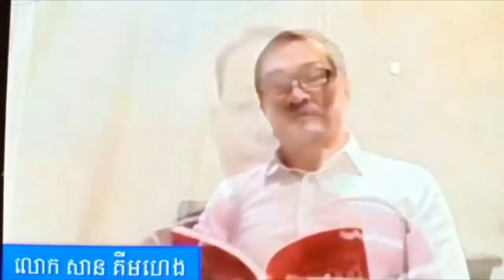Khan sovan ថាសមរង្សីល្ងង់ធ្វើនយោបាយតាមតែប្រពន្ធបង្វិលក្បាល, Khmer news today, Cambodia hot news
ˇThis video : Khan sovan ថាសមរង្សីល្ងង់ធ្វើនយោបាយតាមតែប្រពន្ធបង្វិលក្បាល, Khmer news today, Cambodia hot news, Breaking news